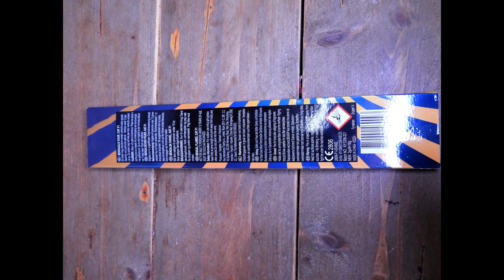China Red - Wizard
Wizard

8 Pieces / 8 Stück / 8 stuks
16 Gram NEC / 2 Gram per piece
Cat F1

China Red